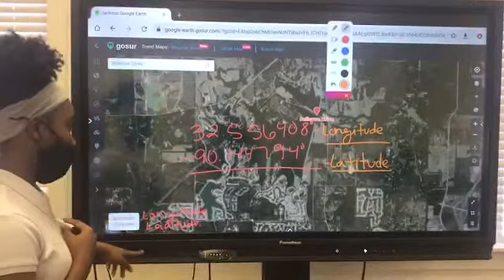Community Noise Lab at Brown University partnership with The Piney Woods School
Community Noise Lab at Brown University is partnering with the Piney Woods School to study air, noise, pollution, and water quality. Watch our video to meet our amazing students who are working on the watercrisis in jackson